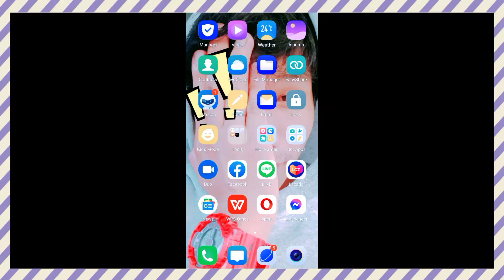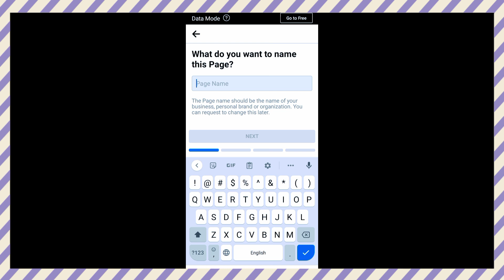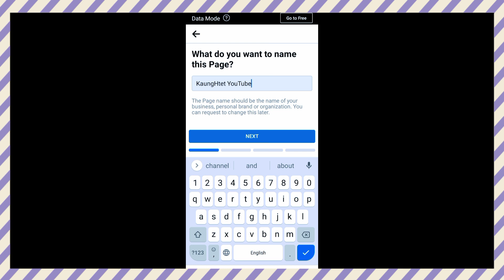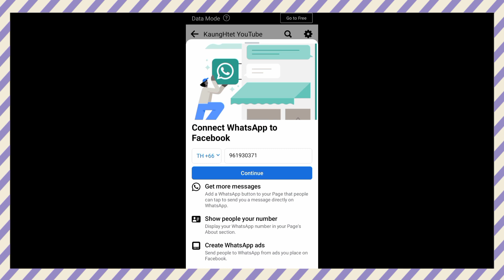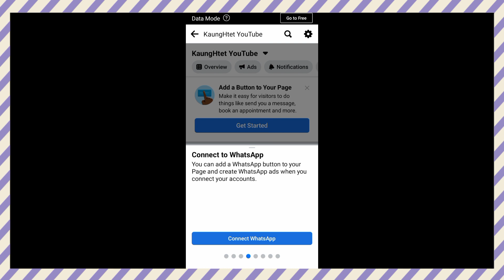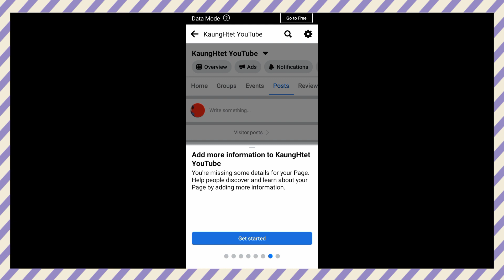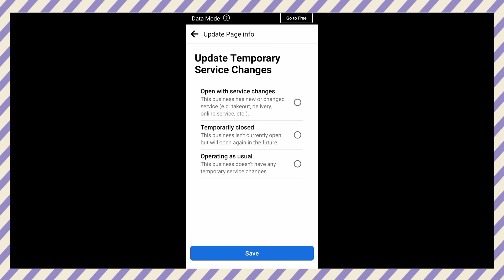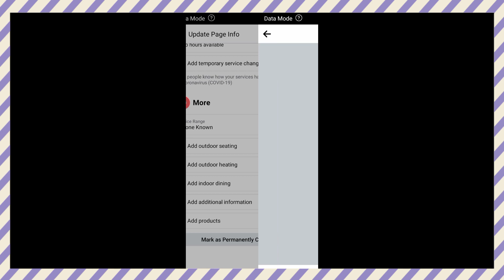How to Create Facebook page 2022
That is my first video to my Channel.Today video is how to open Facebook page For you.

You may be  know how to create Facebook page in2022.So You interesting this Video Episode Now watch it.

Every Week I Uploading Video Such as :Vlog ,YouTube and other knowledge Video.